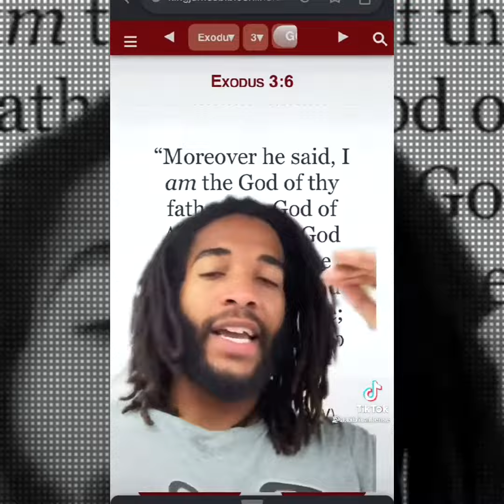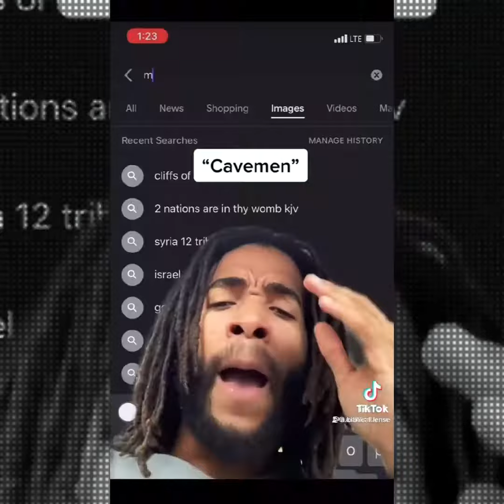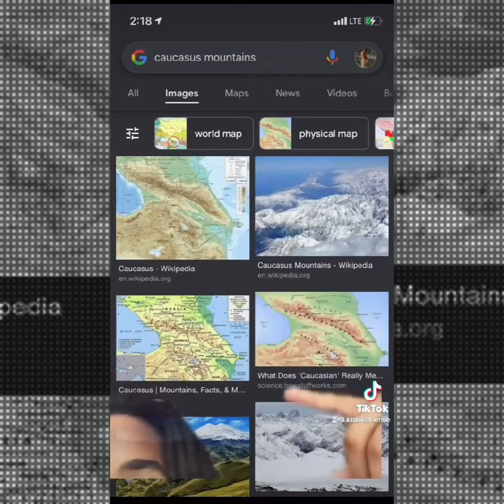WHERE WHITE PEOPLE CAME FROM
Check this out my friend Peter Brooks is an educator, master story teller and meditation coach.

“To be friends with Piscataway Indians learn the culture first lifeways of Maryland's original people The Piscataway Indians were the first inhabitants of the area now occupied by the state of Maryland. Their territory extended from the Potomac River in the north to about the present city limits of Washington, D.C. in the south, and included the present city of Baltimore. The Piscataway” - Peter Brooks

GET YOUR PRAISE ON:
See the amazing Donnie McClurkin

THE BLACK COMMUNITY SPEAKS:
YOU DON’T HAVE A DEMOCRACY WHEN YOU DON’T HAVE A FREE
PRESS YOU NEED SOMEBODY TO TELL THE TRUTH

SIMPLY BEAUTIFUL
Jill Scott
2002 Tribute to Stevie Wonder
Jennifer Hudson
Tribute to AlGreen
Roberta Flack
Janis Ian
Carvena Jones - Feeling Good (Nina Simone)

Thank you for your interest. If you have found any information on this platform to be of value.
We believe that this not-for-profit, educational, and/or criticism or commentary use on the Web constitutes a fair use of the copyrighted material (as provided for in section 107 of the US Copyright Law.

Fair Use notwithstanding we will immediately comply with any copyright owner who wants their material removed or modified, wants us to link to their web site, or wants us to add their photo. "Artistic Messenger “entertains numerous alternative perspectives, ideas, and humor. Anything that is presented in any of the presentations is strictly opinions, criticisms, information, or commentary from many individual points of view.

"Artistic Messenger “has every intention of being respectful of all worldviews. This channel contains strong collective opinions and/or abstract sense of humor" Use the information found in these videos as a starting point for conducting your own research; and conduct your own due diligence before making any significant decisions.

TO OWNERS AND COPYRIGHT: This channel was also created to promote the best songs, performers, and producers. We do not want to violate copyrights. If you want to delete a song or video, please let us know - we can immediately remove it from our channel.
Information compiled by "Artistic Messenger “

COMPILATION, GRAPHICS, EDITING, COVER ART BY DCRED